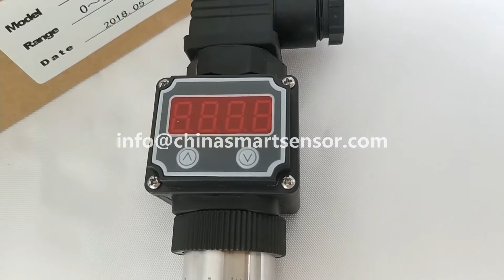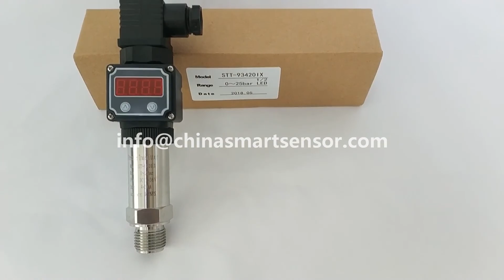High-stability Pressure Transmitter 0 to 25 bar Other range is availle for customized production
The diffused silicon core produced by China Smart Sensor Co.,Ltd. is the core component (OEM) for the manufacture of pressure sensors and pressure transmitters. As a high-performance primary pressure measurement product, it can be easily amplified and assembled into a standard signal output transmitter. Used in process control of petroleum, chemical, metallurgy, electric power, aviation, medical equipment, automotive, HVAC and other industries.